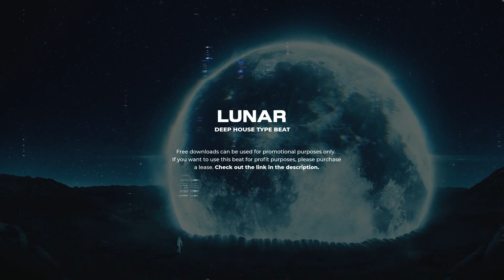Deep House Type Beat 2020 "LUNAR" New Pop Dance Groove Instrumental Beats [SOLD]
Deep House Type Beat 2020 "LUNAR" New Pop Dance Groove Instrumental Beats

Produced by two o ten prod.

Purchase (Untagged)